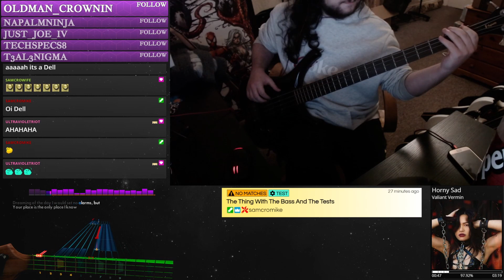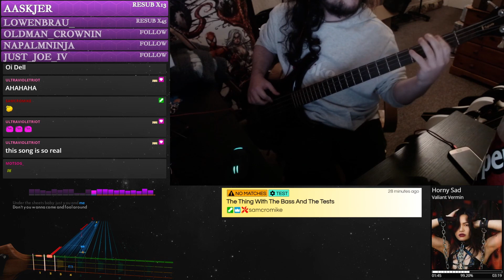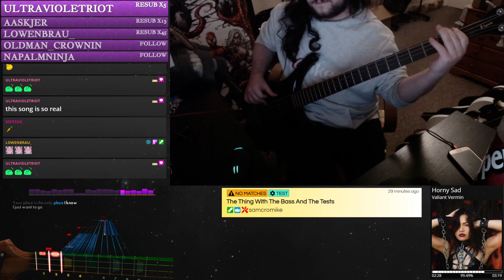Valiant Vermin - Horny Sad | Rocksmith 2014 Bass Cover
Bass - E Standard

List of my gear

Basses:
• Harley Benton B-650FL BK
• Harley Benton MM-85A SB
• Ibanez SR506
• Sire Marcus Miller M2
• Squier CV Jazz Bass
• Steinberger Spirit XZ-2
• Warwick Infinity Rockbass

Guitars:
• Chapman Ghost Fret
• Dave Rude Epiphone Flying V
• Harley Benton R-457MN
• Harley Benton SC-Custom
• Jackson JS22-7
• Schecter C6 Plus
• Squier 70's CV Stratocaster
• Stagg A300

Strings:
• D'Addario EXL170 XL (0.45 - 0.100)
• D'Addario EXL160 XL (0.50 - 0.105)
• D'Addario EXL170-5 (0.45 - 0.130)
• D'Addario EXL165-5 XL (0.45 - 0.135)
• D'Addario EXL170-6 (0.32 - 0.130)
• Swing Bass 66 Double Ball End (45-105)

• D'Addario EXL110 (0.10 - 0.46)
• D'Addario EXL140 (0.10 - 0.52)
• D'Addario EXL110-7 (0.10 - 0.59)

Picks: Dunlop Tortex Sharp 1.35mm
DAW & Recording: Reaper & Bias FX2